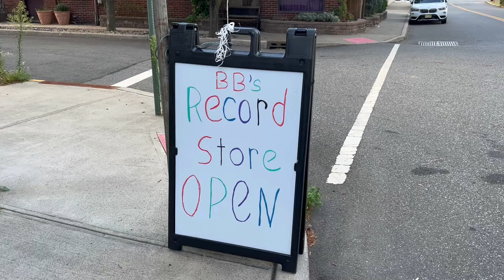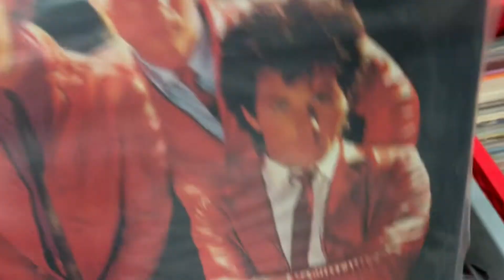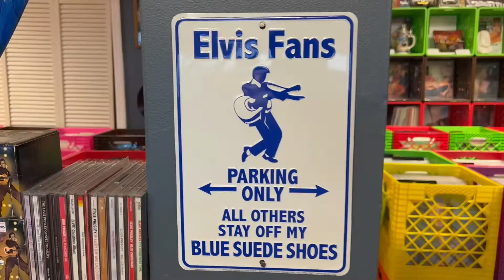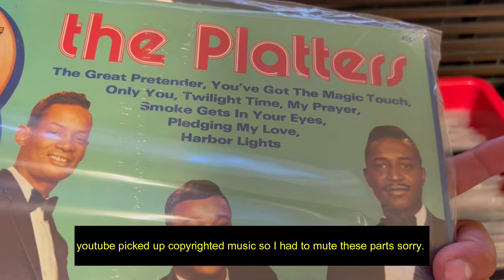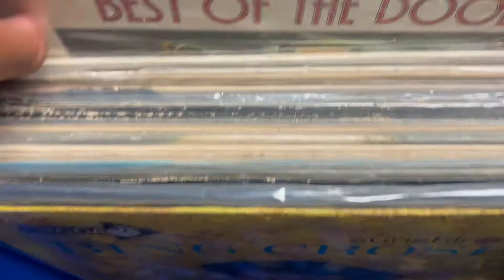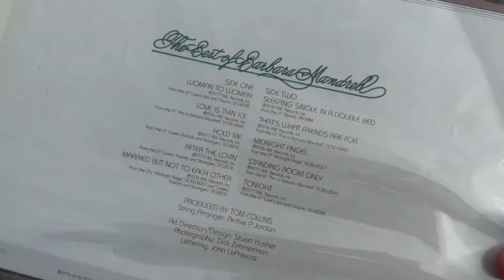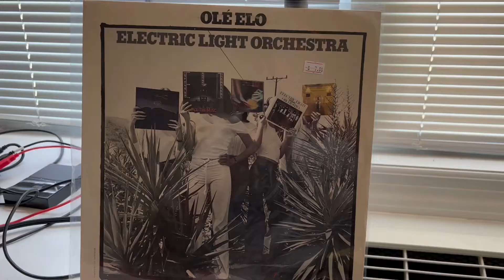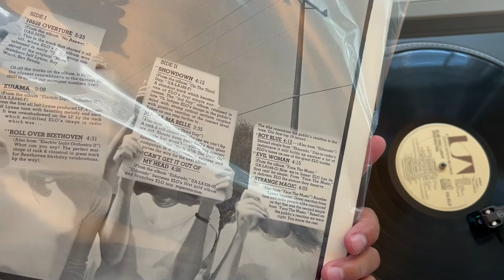Crate Digging at BBS Records in Bergenfield, NJ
shopping at BBS records located at 24 S Front St, Bergenfield, NJ